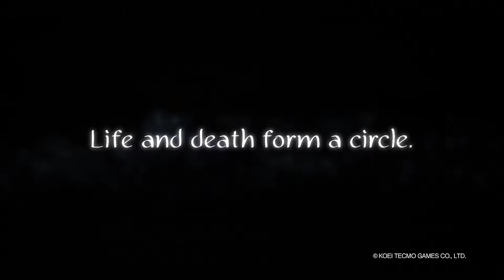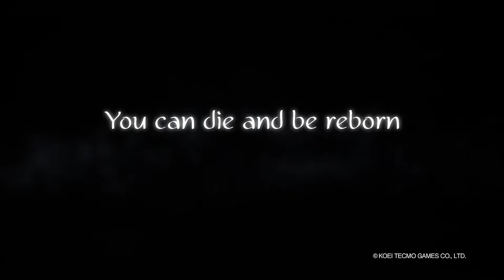NIOH | E3 2016 - Gameplay Trailer HD 1080P 60FPS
NIOH Gameplay Trailer.

Director - Fumihiko Yasuda
Producer - Kou Shibusawa
Platform - PlayStation 4 (PS4)
Release date

WW TBA 2016